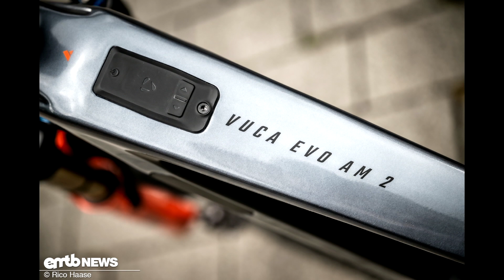Shredtalk – Monatsrückblick: Die E-Bike Top-5 aus dem Juni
In diesem Video unterhalten wir uns über die E-Bike-Highlights vom Juni. Shredtalk Monatsrückblick – die Highlights vom Juni: Der vergangene Monat stand ganz im Zeichen der Eurobike in Frankfurt am Main, denn hier wurden unzählige Neuheiten präsentiert. Besonders interessant waren diverse neue Motoren und drei E-Bikes, die mit diesen Motoren bestückt waren. Vorhang auf, für die E-Bike-Highlights Juni 2023!

Mit dabei:
☑️ Pinion MGU E1 – neue Motor mit integriertem Getriebe
☑️  @boschebikesystems  Performance SX – neue Motor für Light-E-MTB
☑️ M1 EN.400SX – Light-E-MTB mit Bosch SX-Motor
☑️ Bulls Vuca Evo AM – neues E-MTB
☑️ Simplon Rapcon Pmax Pinion – neues E-MTB

Wer sich für den neuen Pinion MGU E1-Motor interessiert, für den haben wir in diesem Video noch mehr Infos

00:00 Intro
00:28 Nr. 5 – Simplon Rapcon Pmax Pinion
02:55 Nr. 4 – Bulls Vuca Evo AM
04:09 Nr. 3 – M1 EN.400SX
06:33 Nr. 2 – Bosch Performance Line SX
11:19 Nr. 1 – Pinion MGU E1
17:20 Verabschiedung